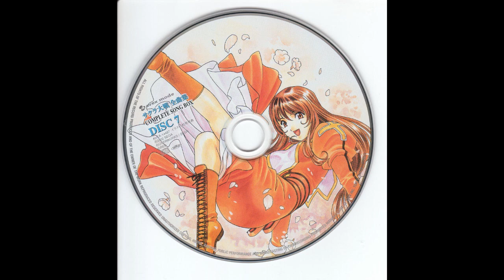[OST] Sakura Taisen Complete Song Box (Disc 07) [Track 11] Kuchizusamu Uta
Sakura Taisen Complete Song Box